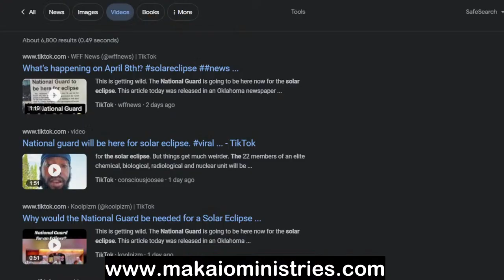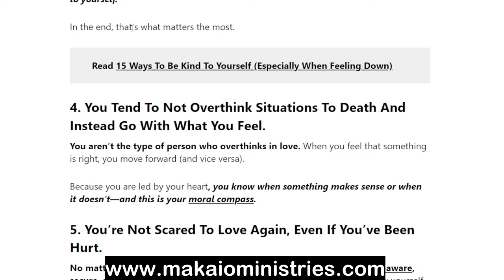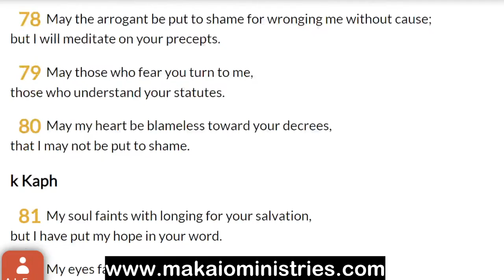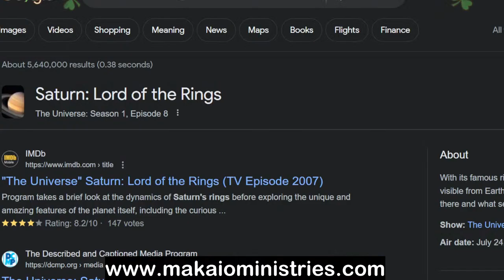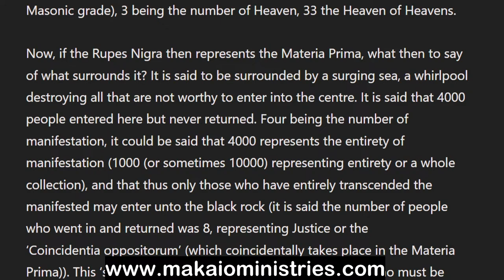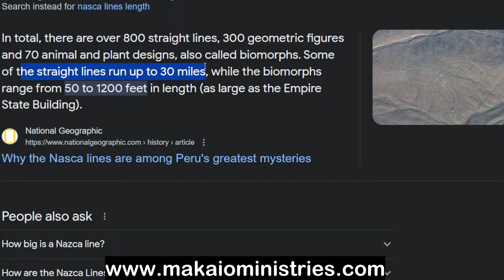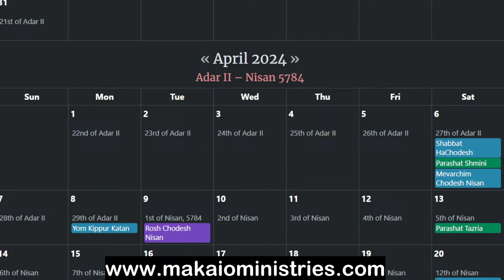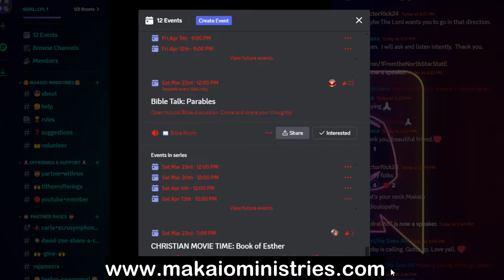Eclipse & Creatures of Revelation 9, Third Temple, Jesus Aleph Tav, Cicadas 2024, NASA Satan 666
SUPPORT
RAPTURE T-SHIRTS, HOODIES, MUGS & MORE